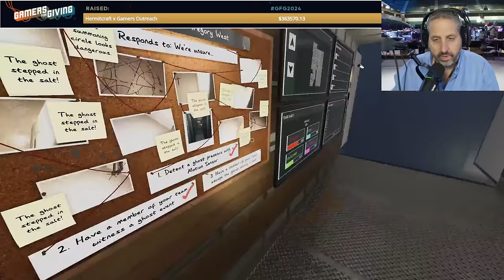GAMERS OUTREACH STREAM DAY! Pt 2 Phasmophobia!